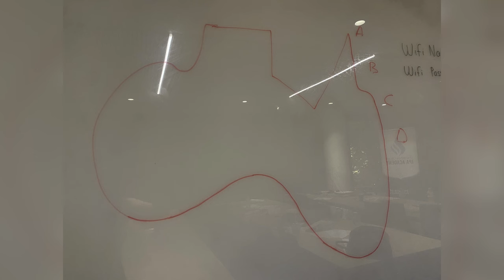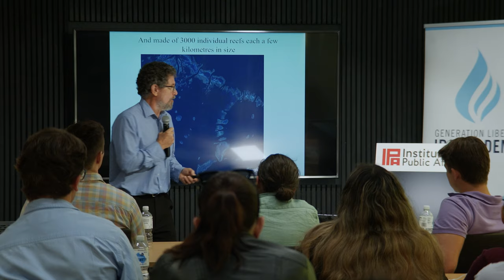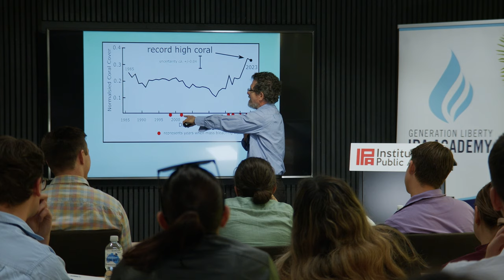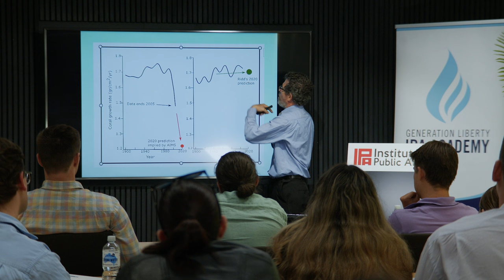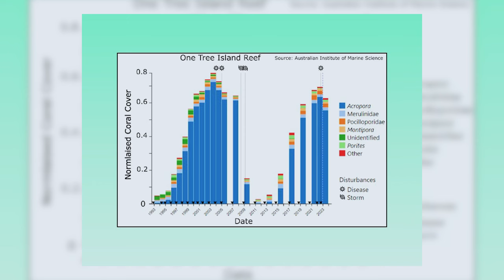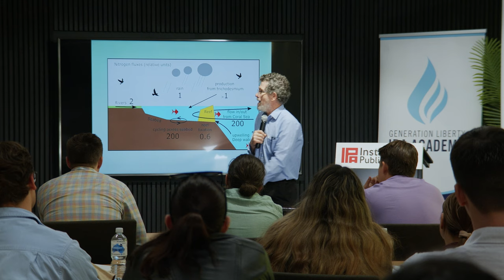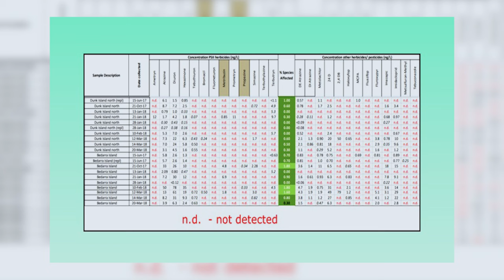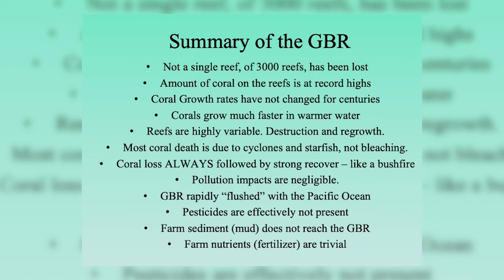Dr Peter Ridd - Culture Wars on the Great Barrier Reef – IPA Academy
Statistics from the Australian Institute of Marine Science show that the Great Barrier Reef has more coral in the last two years than at any time since records began.

Is it possible that much of what is often stated about the Great Barrier Reef, especially its bleak future, is not accurate? If not, how has this occurred and is the Great Barrier Reef being used as an excuse to make legislation that is not justified?

At IPA Academy 2024, Dr Peter Ridd delves into these questions and shows how alleged poor health and threats to the Reef are overstated for political purposes, which raises important questions about the credibility of our scientific institutions.

To find out more about the IPA’s research visit ipa.org.au